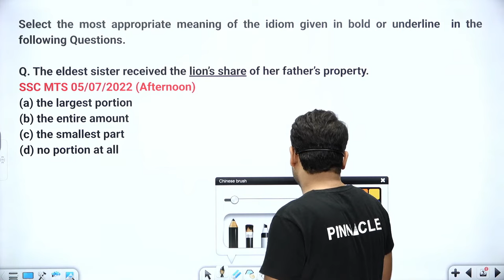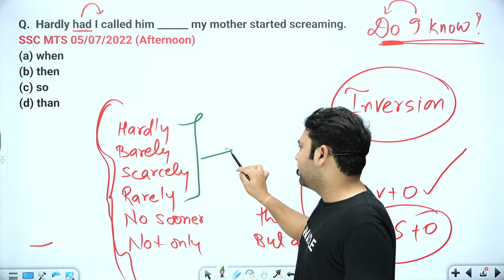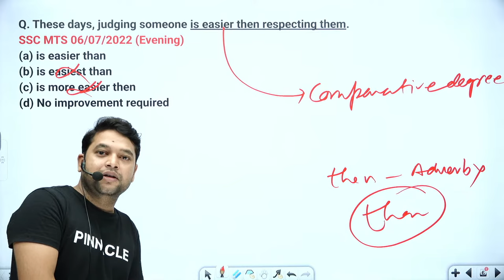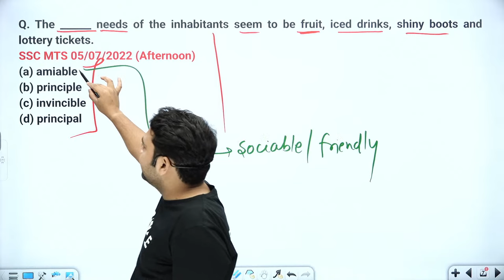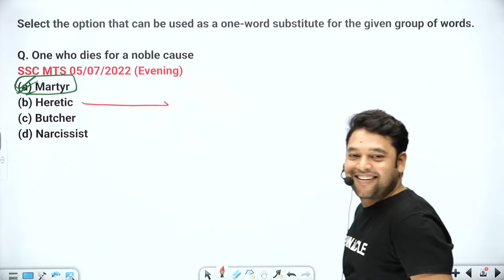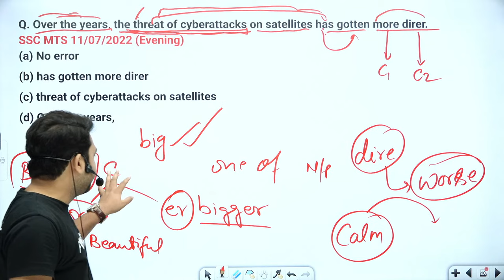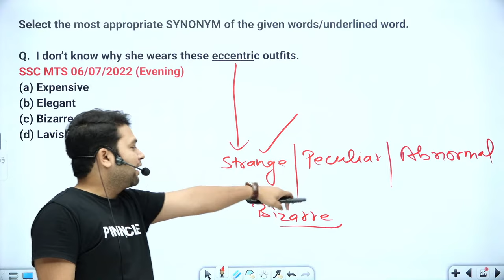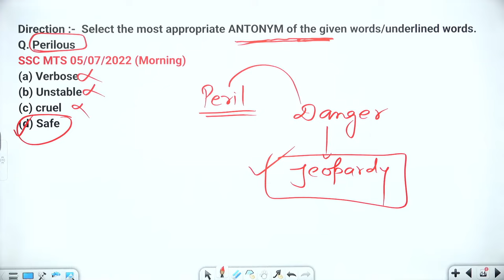ssc mts havaldar 2023 || ssc english by rohit sir || mts previous year important question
Amazon
Amazon link SSC GS theory book eng
Amazon link SSC GS theory book hindi
Amazon link ssc cgl tier 2 computer gk english
Amazon link ssc cgl tier 2 computer gk hindi
Amazon link ssc cgl tier 2 section1 (Math+reasoning) 100 tests eng
Amazon link ssc cgl tier 2 section1 (Math+reasoning) 100 tests hindi
Amazon link ssc cgl tier 2 section2 (GS+english) 100 tests eng
Amazon link ssc cgl tier 2 section2 (GS+english) 100 tests hindi
Amazon link ssc cgl tier 2 mock tests vol1: 30 tests eng
Amazon link ssc cgl tier 2 mock tests vol1: 30 tests hindi
Amazon link ssc cgl tier 2 PYQ 2700 TCS MCQ eng medium
Amazon link ssc cgl tier 2 PYQ 2700 TCS MCQ hindi medium TCS